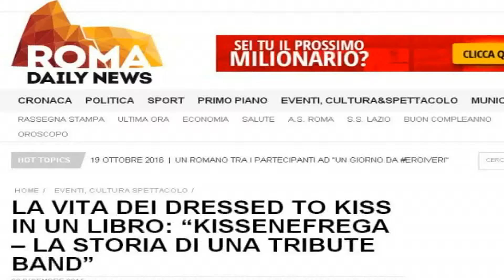DRESSED TO KISS RECENSIONI ROMA DAILY NEWS LIBRO KISSENEFREGA AUDIO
DRESSED TO KISS RECENSIONI 10
KISSENEFREGA DI ANDREA SAOLINI
ROMA DAILY NEWS  RIVERSATE IN AUDIO.
per visualizzare la recensione...